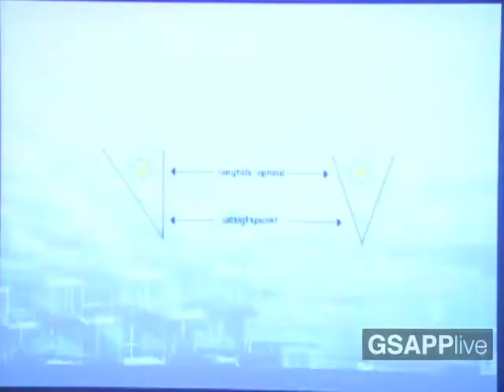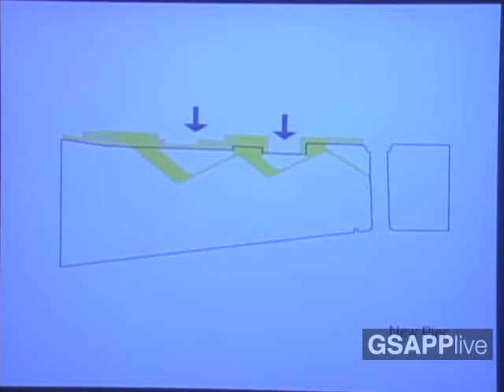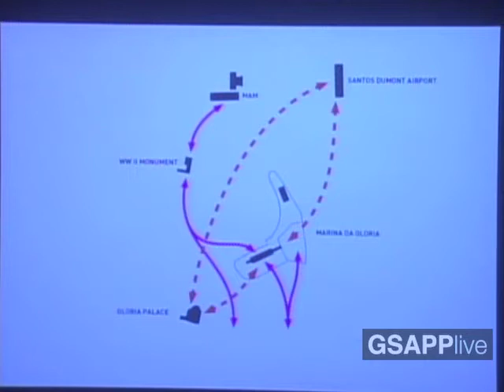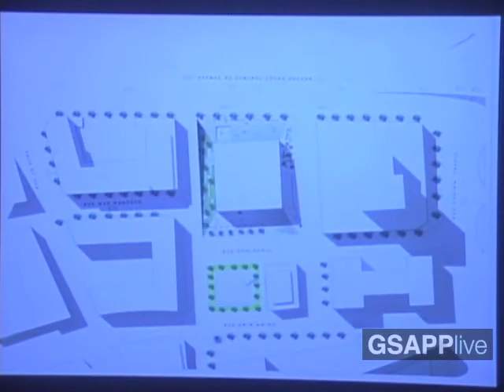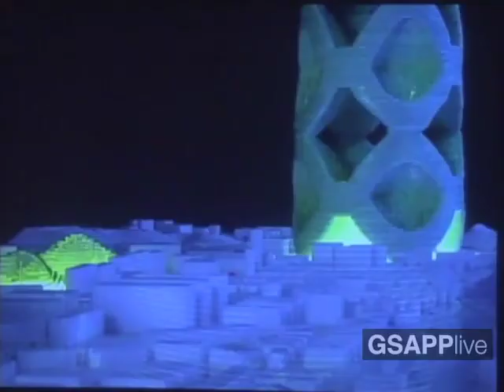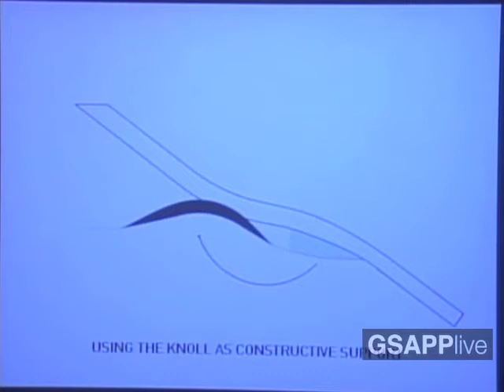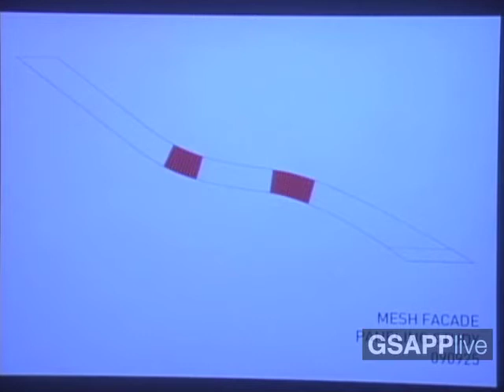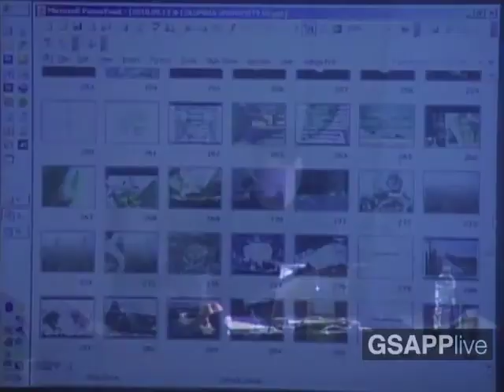Julien De Smedt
Wood Auditorium